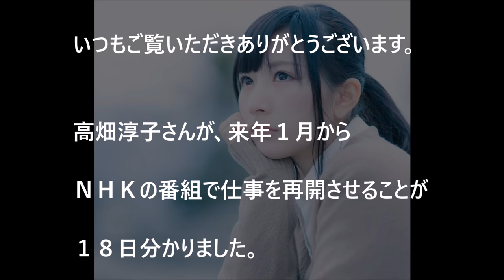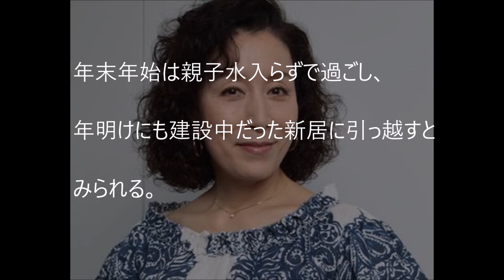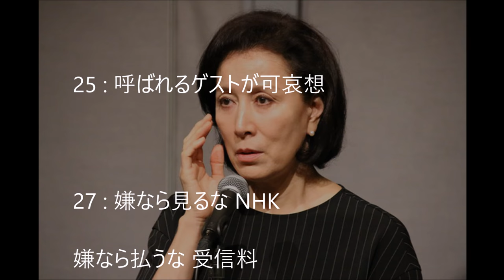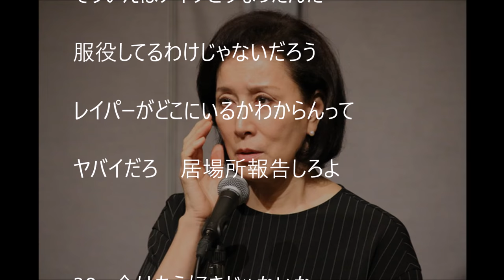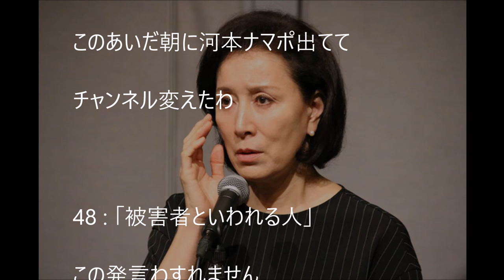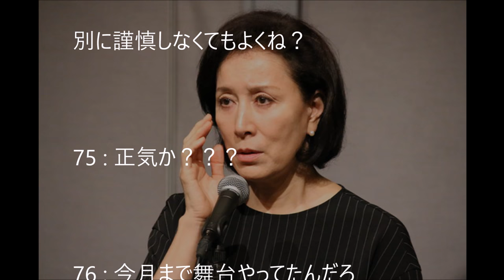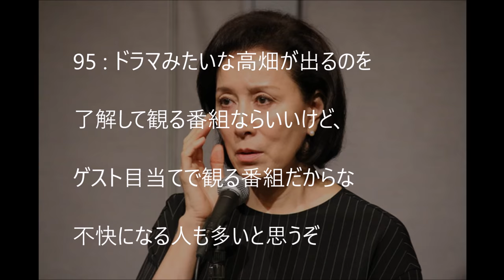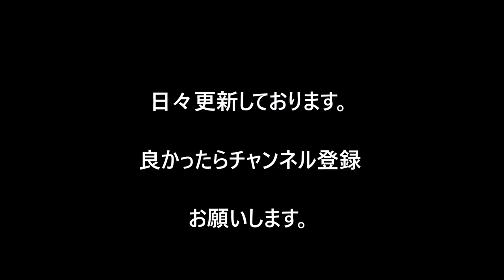【騒然】高畑淳子テレビ完全復帰！それもNHK・・・！/Atsuko Takahata completely returns to TV!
【中継録画】高畑裕太容疑者が逮捕　母・高畑淳子さんが記者会見（2016年8月26日）

上沼恵美子　高畑裕太・高畑淳子に喝を入れる。「過保護が服着てしゃべってる」「母親をナメている。」

【怪情報】高畑淳子 性欲は息子より凄かった…不肖の息子どころではない自身の過去について ある怪情報が…

【朗報】和田アキ子「アッコにおまかせ！」来年3月で打切りへ！紅白落選が引き金か？

【悲報】「ローカル路線バス乗り継ぎの旅」太川・蛭子卒業の驚きの理由とは！？

【衝撃】川島なお美は誤診で殺されていた！遺著でわかった驚愕の事実とは！？